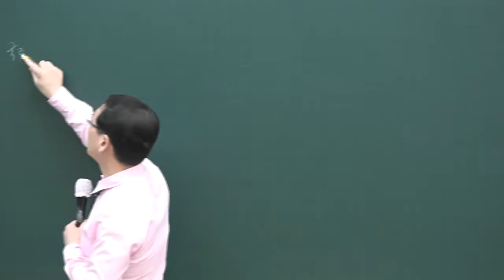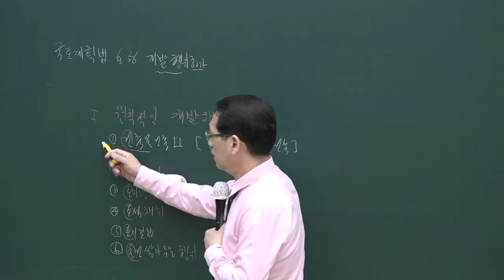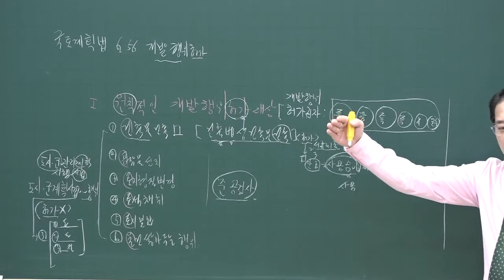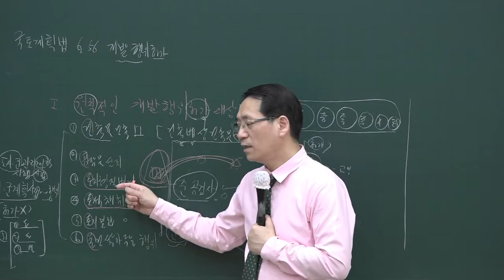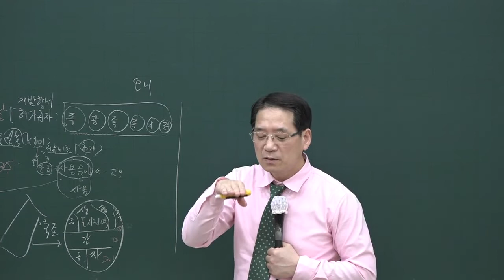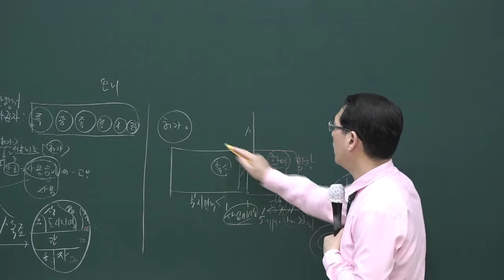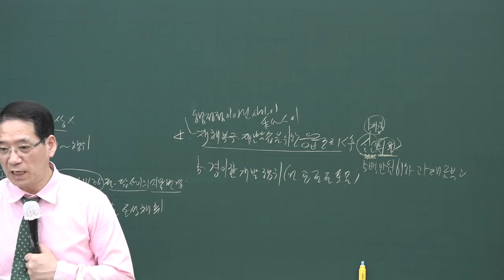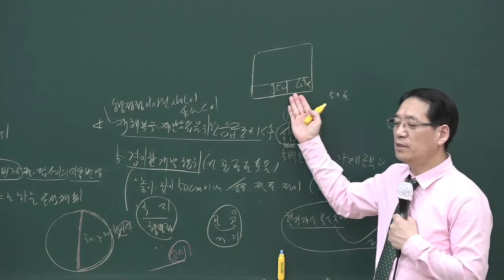[공전무] 2020년 공인중개사 부동산공법 국토계획법 고급이론 4-16